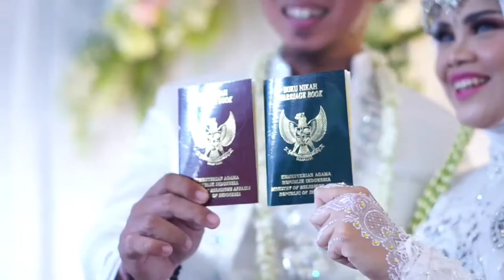Cinematic Video | Ella & Anan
Reference from Ella & Anan.

thanks.

Semoga bisa menjadi Referensi untuk Moments kamu dan pasangan kamu.